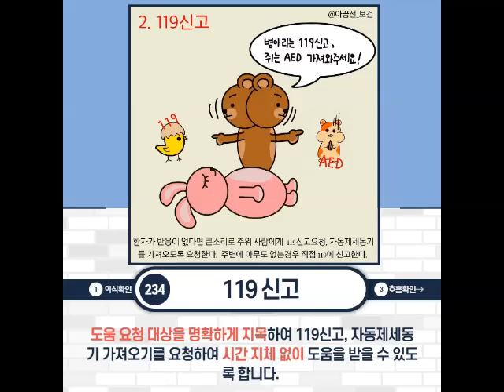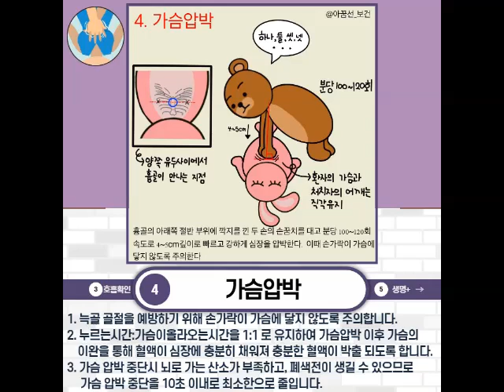(안녕학교)심폐소생술 교육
아꿈선 혜영샘이 준비한 심폐소생술 교육 자료 입니다*^^*
학생들에게 캐릭터를 통해 조금 더 재미있게 심폐소생술 방법을 전하고 싶어 준비하였습니다~